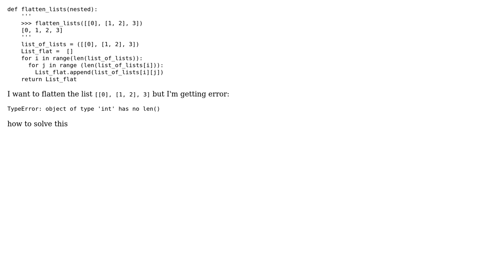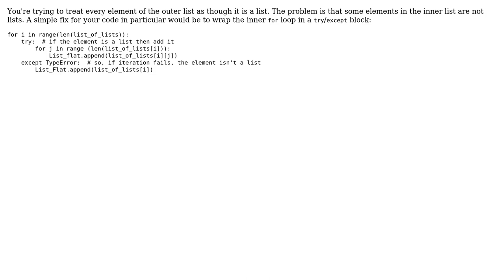List flattening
With thanks & praise to God, and with thanks to the many people who have made this project possible! | Content (except music & images) licensed under CC BY-SA | Music | Images & others | With thanks to user Green Cloak Guy user Dgeb Nicolas and the Stack Exchange Network Trademarks are property of their respective owners. You are responsible for your own actions.